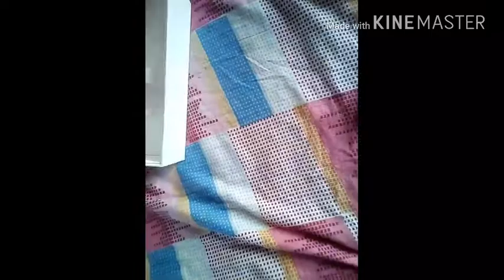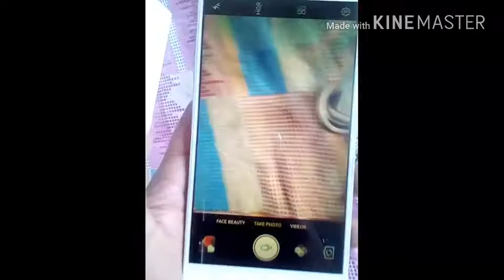UNBOXING VIVO Y66 IN HINDI (FIRST LOOK)